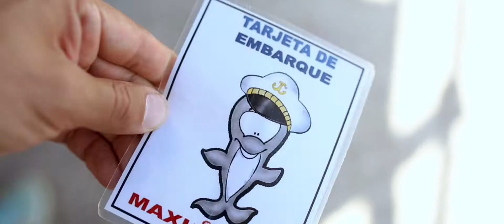Tenerife, B....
Us around.
Inspired by travellers that makes amazing videos!
Thanks to Måns Adler for lending  his drone out!